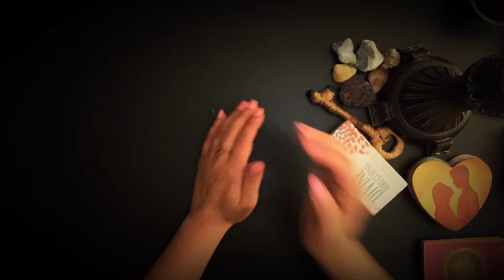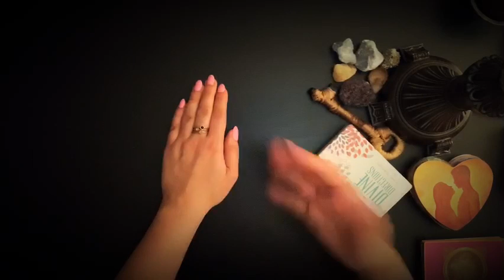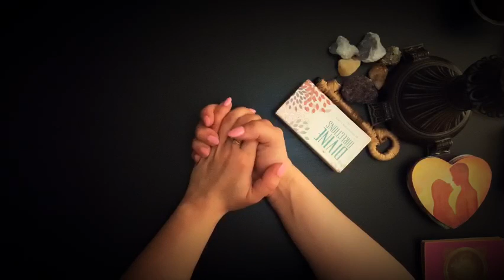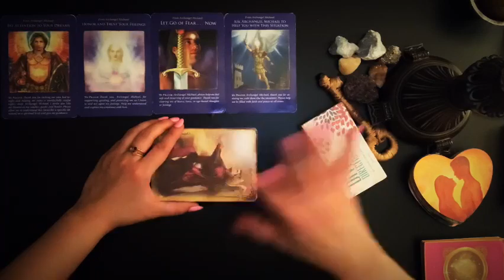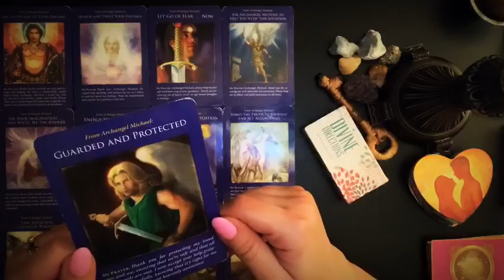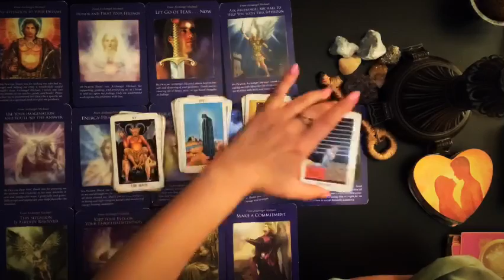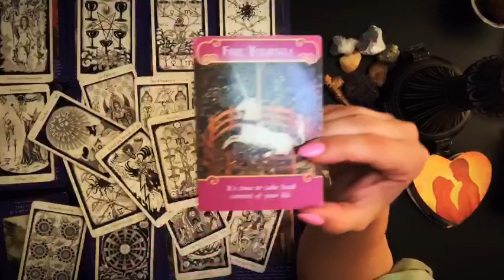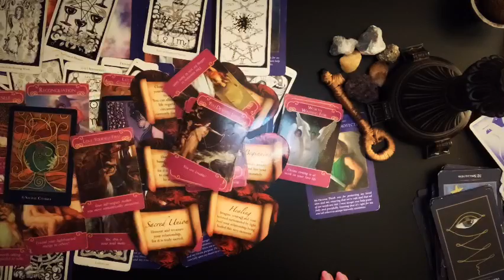👼🏻AA MICHAEL made himself CLEAR😮❗️DIVINE INTERVENTION in LOVE ASAP. Love Tarot Reading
Me:

🌠🌠🌠 CLAIRWEIRDO. CLAIRVICTORIA 🤔 Very down  to Earth yet far up away from Earth kind of reader. Generational psychic medium.

Couldn’t do this without my Angels and the love of God 👼🏻

Decks used:

Hermetic Tarot Deck
Haunted House Tarot Deck
Zillich Tarot Deck
After Tarot Deck
Spanish Playing Cards
Universal Celtic Tarot Deck
Urban Tarot
Angel Power Tarot Cards

Oracle Card Decks Used Vary 💜